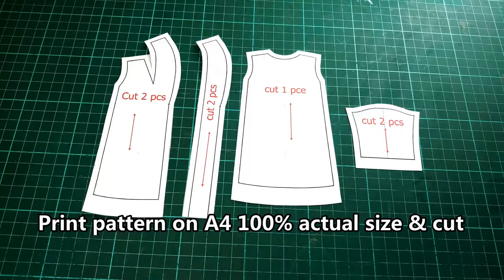Easy sewing Blythe Clothes | Doll Bathrobe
my patterns for sale :-